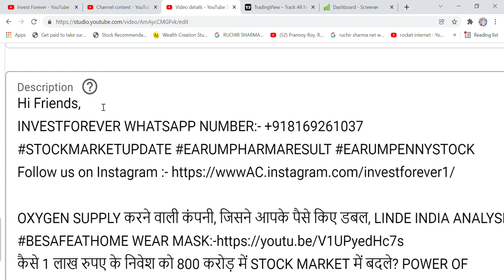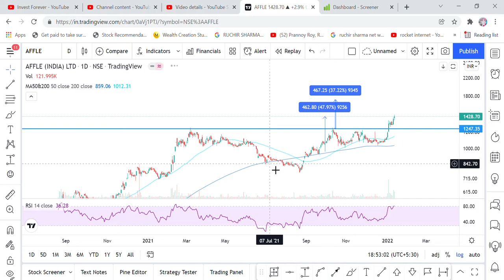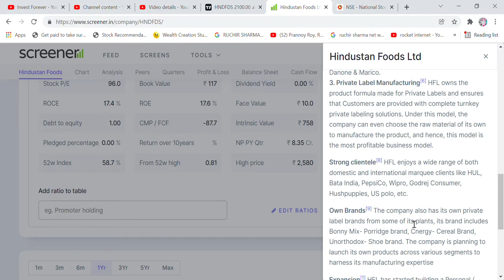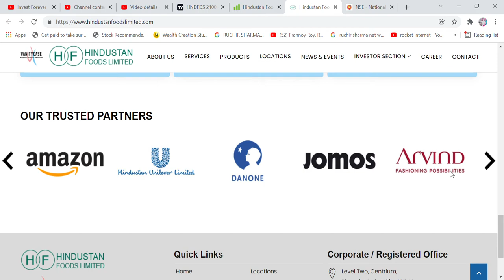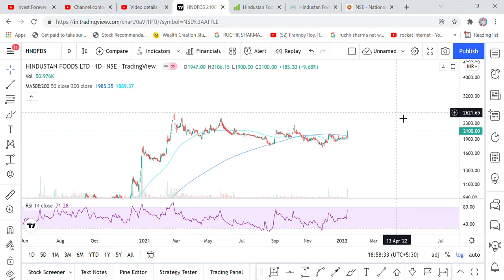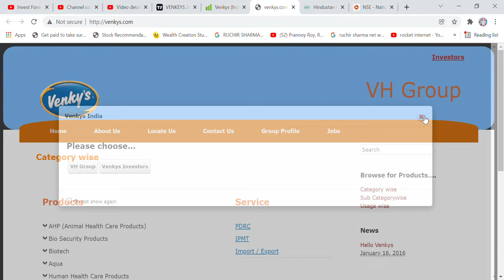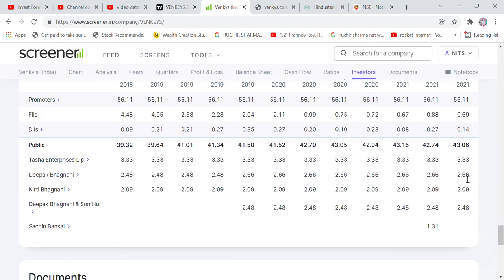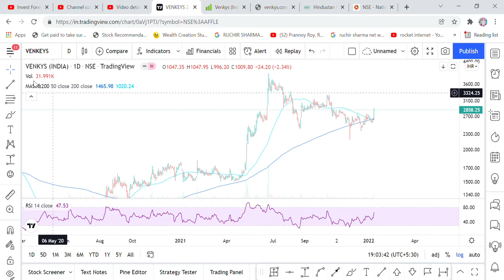सोए हुए दो शेयर जाग गए है, SWING TRADE, Multibagger fmcg stock, HINDUSTAN FOODS, VENKY'S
Hi Friends,